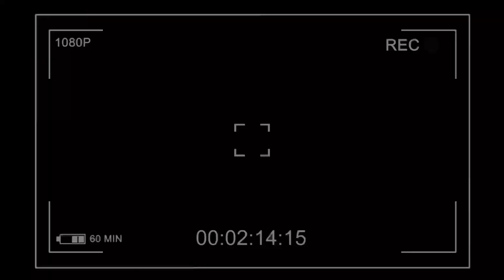Feijoada do Nego Pérola